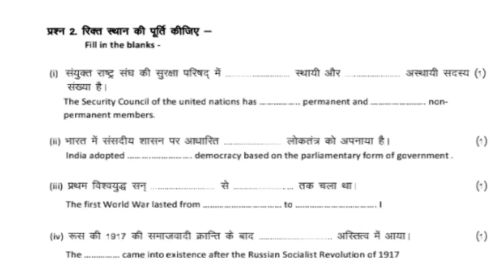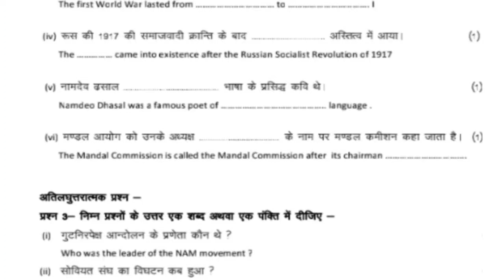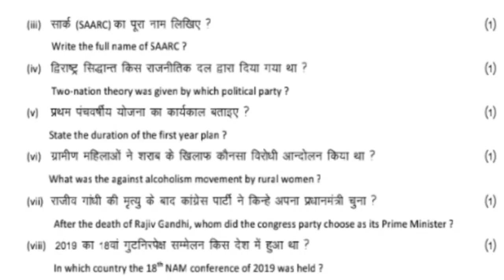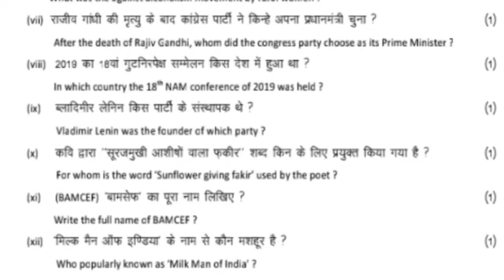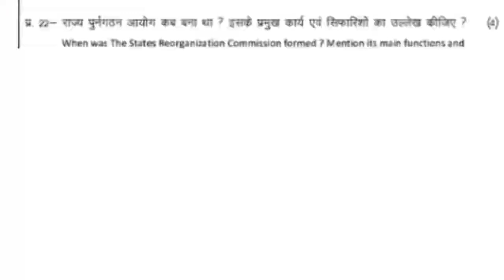कक्षा 12 राजनीति विज्ञान का मॉडल पेपर class 12 rajnitik vigyan ka model paper.